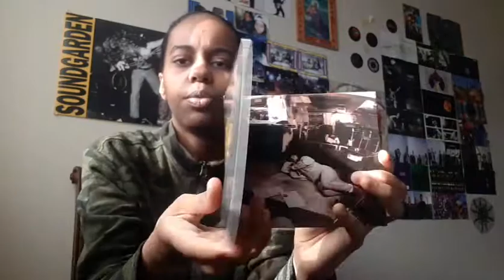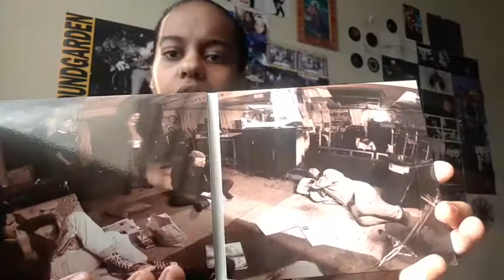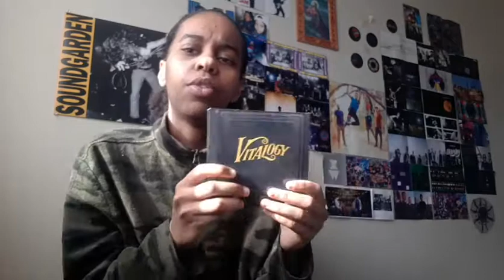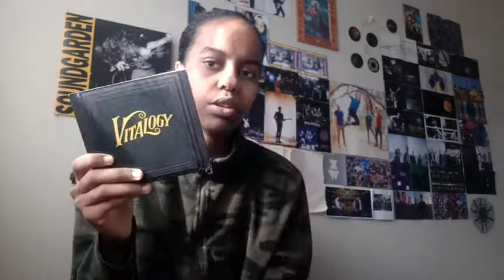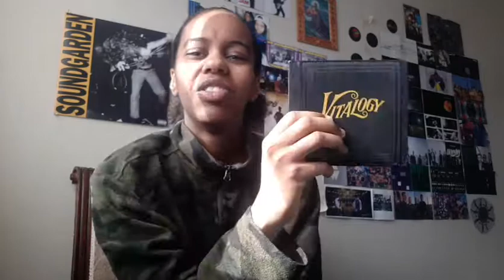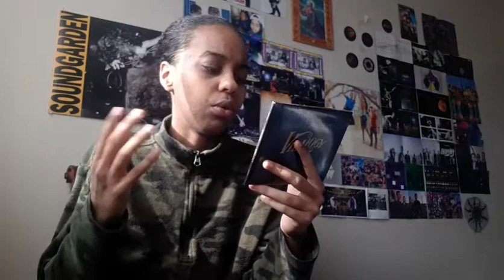Vitalogy - Album Review